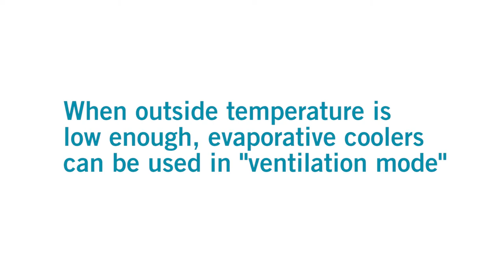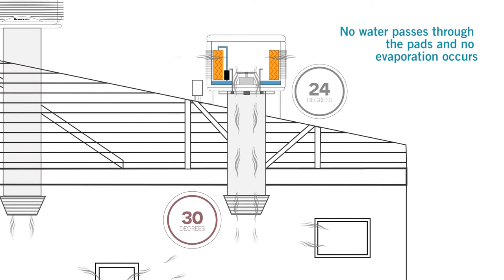How evaporative cooling works?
Evaporative air conditioning uses evaporation to cool the air. In an evaporative cooler, a pump circulates water from the reservoir on to a cooling pad, which in turn becomes very wet. A fan draws air from outside the unit through the moistened pad. As it passes through the pad the air is cooled by evaporation.

The key to effective evaporative cooling is ensuring that each of the cooling pads are completely saturated at all times during operation and that the systems fan & motor are sized and designed to deliver the appropriate airflow for the space.

It is important to remember that cooled air inside the building is not recirculated, so doors or windows must be left open for this air to escape, or extraction fans need to be installed.